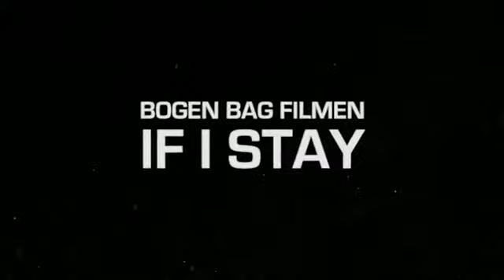HVIS JEG BLIVER - af Gayle Forman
Bogen bag filmen IF I STAY.
17-årige Mia ligger i koma efter et trafikuheld, som måske har kostet hendes familie livet. Mia har pludselig kun et eneste valg tilbage. Et valg, der overskygger alle andre. Et valg, der handler om liv eller død.